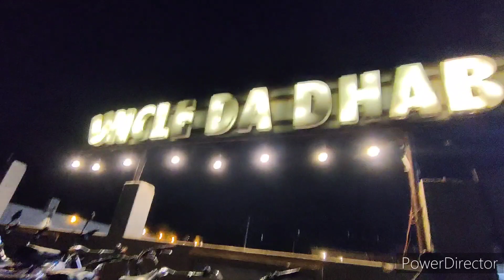Aafreen khala ka birthday celebration 🎉